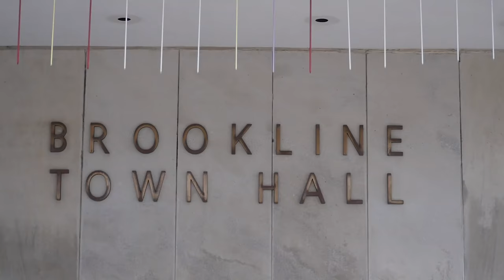Brookline Celebrates Acclaimed Artist John Wilson